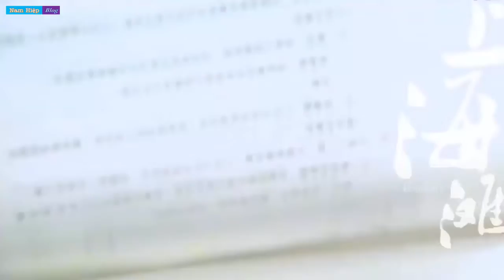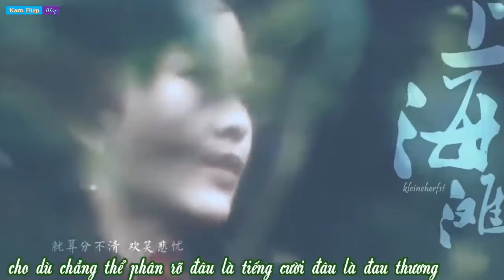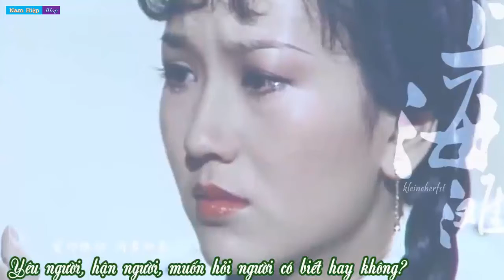Nhạc phim Bến Thượng Hải 1980 (上海滩) - Diệp Lệ Nghi || MV Châu Nhuận Phát & Triệu Nhã Chi